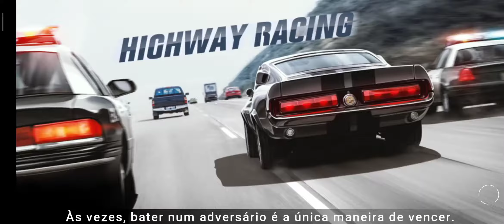CarX Highway Racing - Viagem Longa | Android Gameplay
Torne-se uma lenda de corrida em rodovias agitadas.

CarX Highway Racing é um dos poucos jogos de corrida baseado em modelo físico realista, que oferece uma experiência de condução sem precedentes.

Enfrente um monte de rivais, escape da polícia implacável e descubra as inúmeras novas rodovias.

Você vai mergulhar num mundo cheio de adrenalina, carros esportivos e estradas de alta velocidade!

Características:
- Controlado pelo CarX Engine
- Modelos de carros de alta qualidade
- Ambiente detalhado com a alternância entre o dia e a noite
- Adversários intransigentes com elementos de IA
- Trânsito agitado e polícia implacável
- Vários modos de jogo
 - Modos de campanha, de missão e de tarefa

A única regra aqui é ser o primeiro a cruzar a linha de chegada.